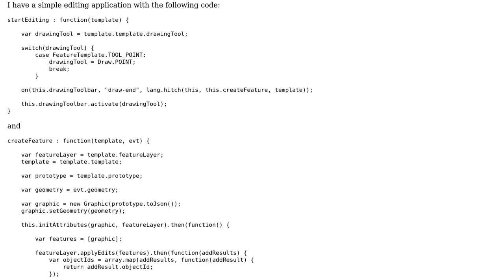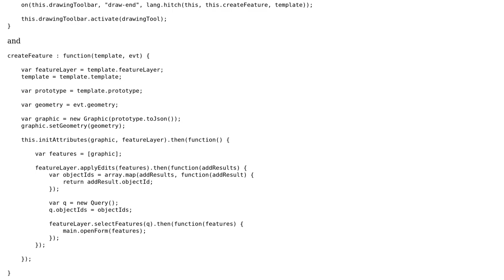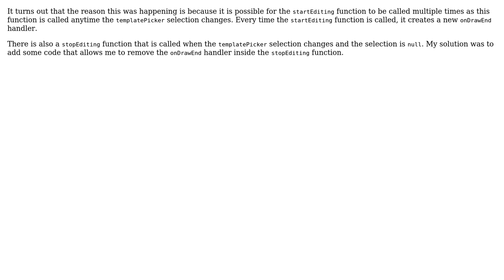GIS: JS API - onDrawEnd firing twice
With thanks & praise to God, and with thanks to the many people who have made this project possible! You are responsible for your own actions.